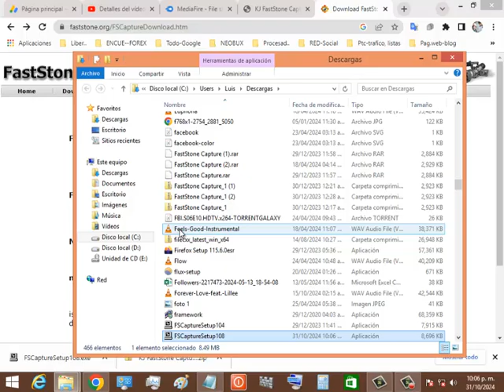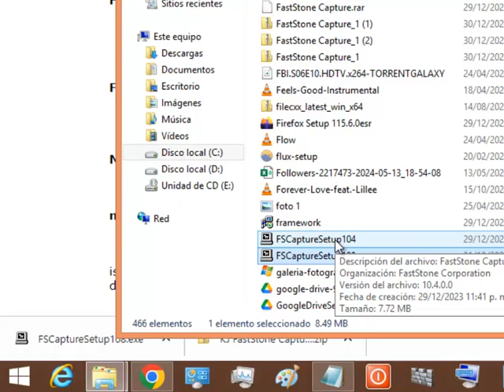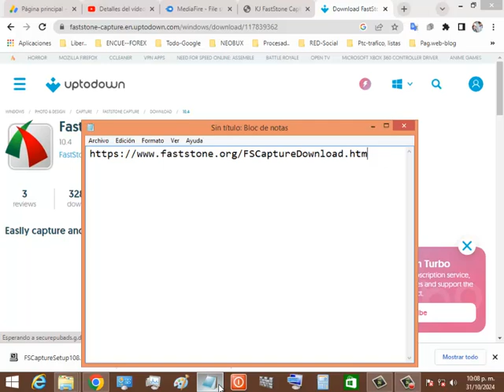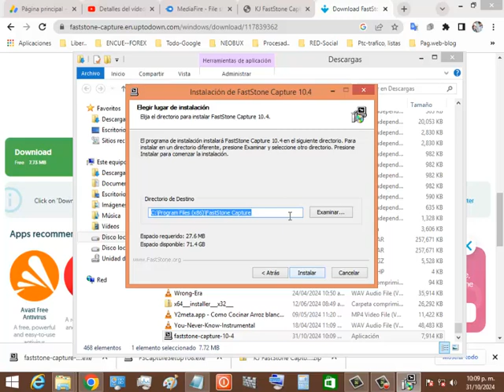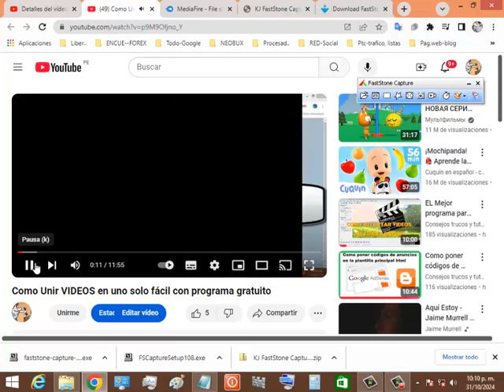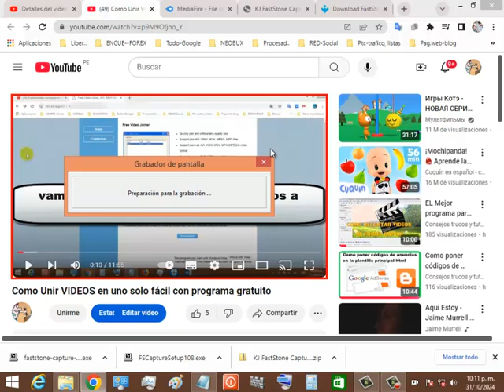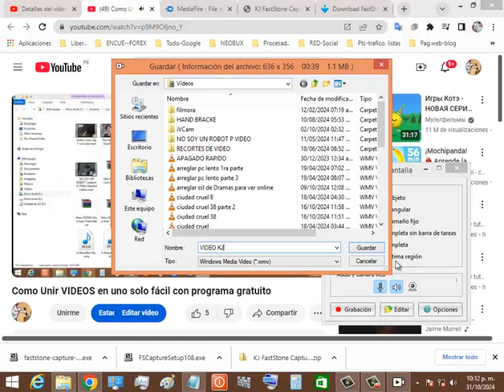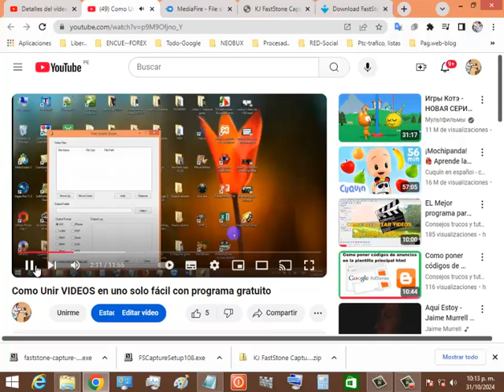COMO GRABAR PANTALLA CON FASTTONE CAPTURE | ANTIGUO KJ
Este es un tutorial sobre como grabar pantalla con Fastone Capture que vendría ser el antiguo metodo de descargar la carpeta KJ para windows y agregarlo a windows.

Acá los dos links a las paginas donde puedes obtener fasttone captire